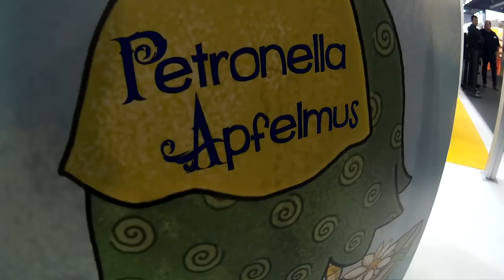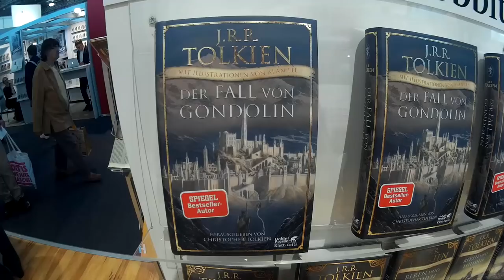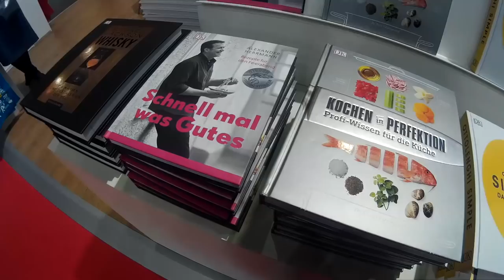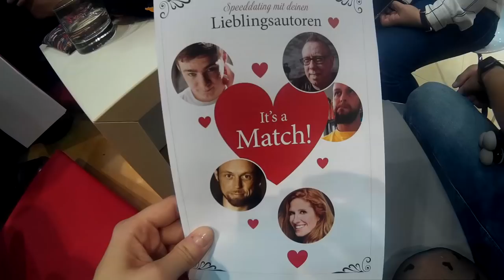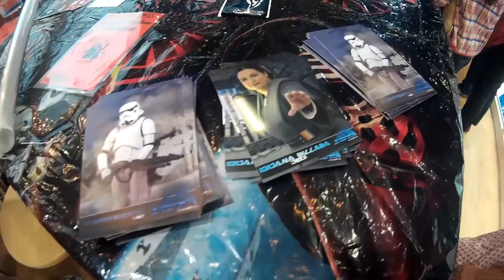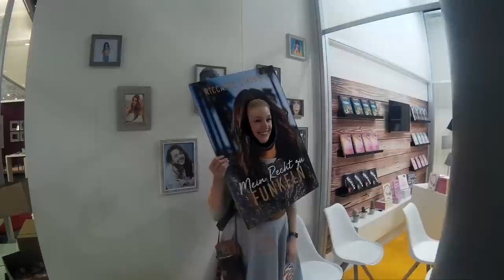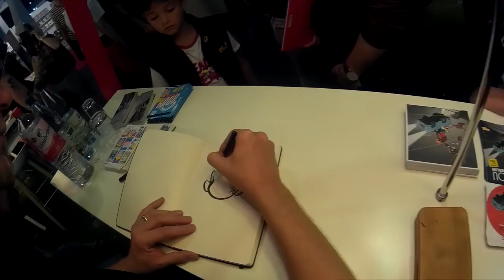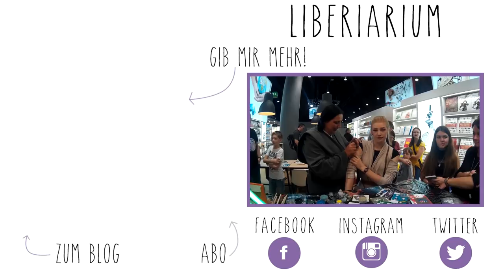Frankfurter Buchmesse 2018 | Markus Heitz & LYX-Liebe! ♥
Ich war auf der Frankfurter Buchmesse 2018 und habe euch mitgenommen! Es war sooo toll! Danke an alle Autorinnen und Autoren, Blogger_innen und Verlage!

NOCH FRAGEN?